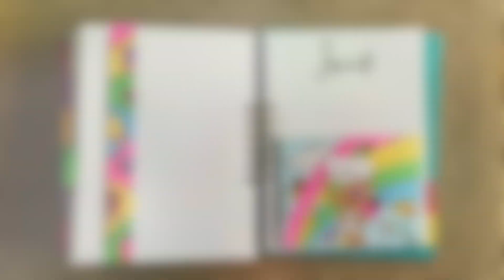Pochette juin : Tom changé en style doodling